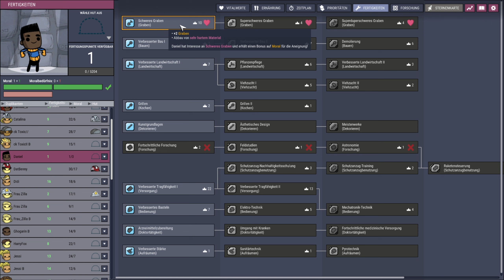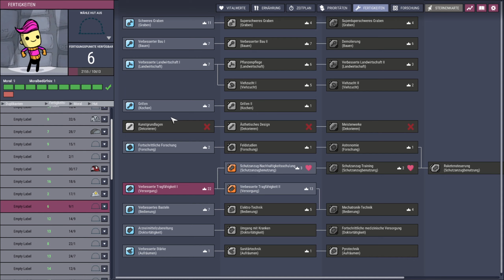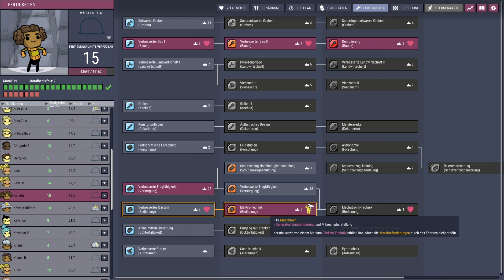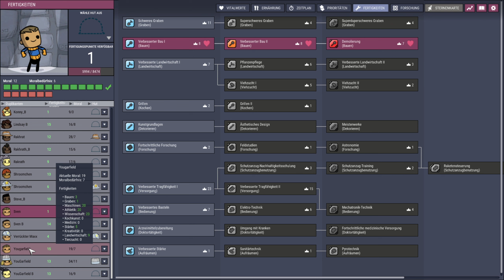Endlich komplett erkunden - 28 - Trimageddon - Abwechselndes Multiplayer LP- Oxygen not Included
Wir starten ein abwechselndes Oni Multiplayer Lets Play! Die Trimageddon Kolonie ist eine besondere Karte mit besonderen Herausforderungen und jeder Spieler hat seinen eigenen Bereich auf der Karte. Jeden Sonntag gibt es ein neues Video entweder bei @jess1lein , @Zynischerboomer oder bei mir.